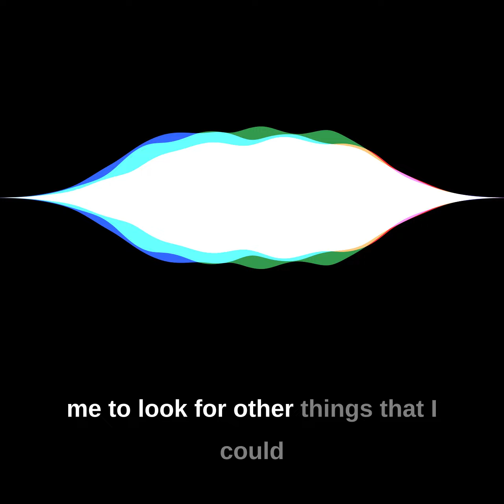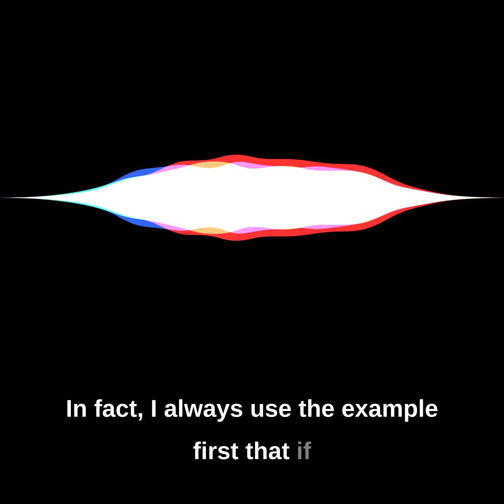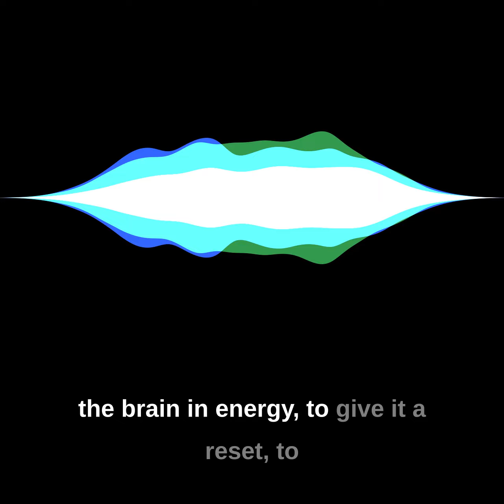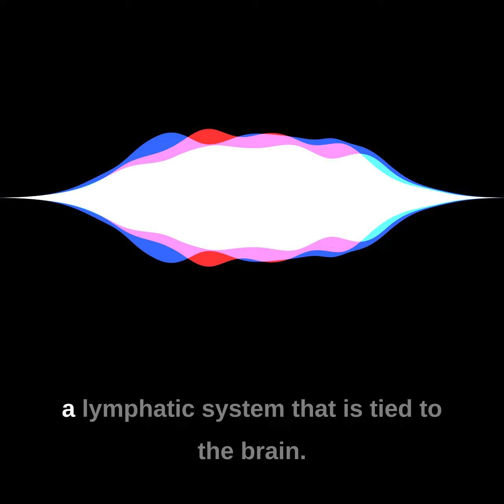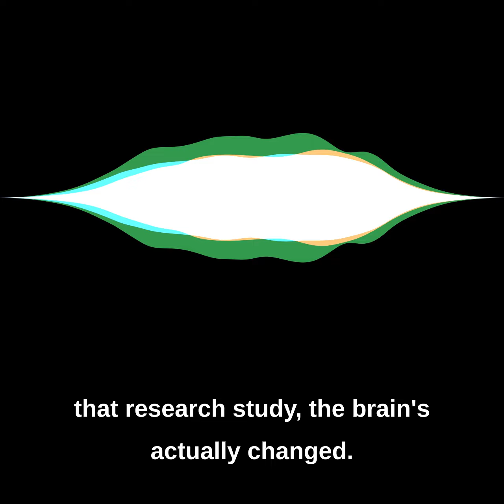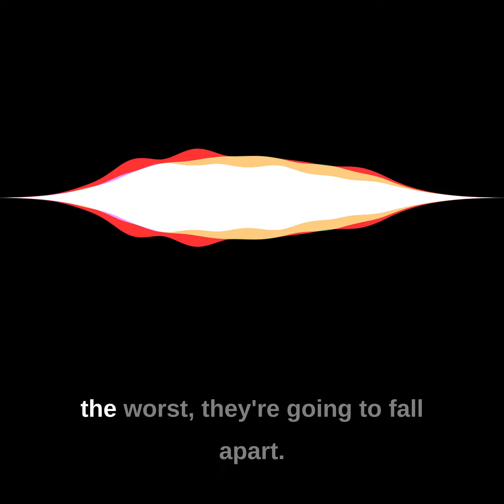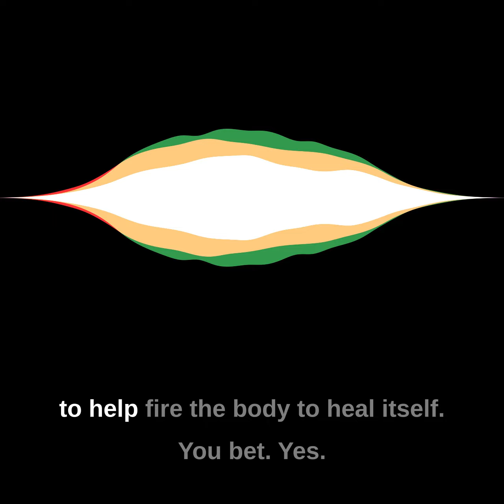What is IASIS? What does transcranial electrical stimulation do for you?